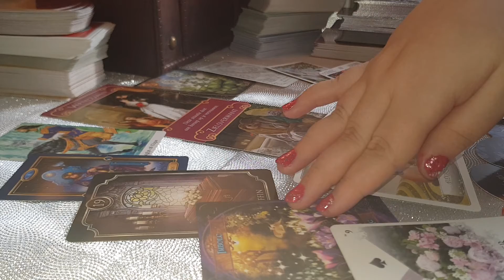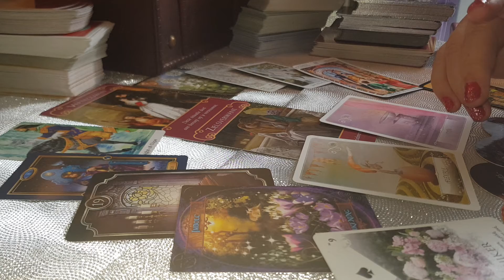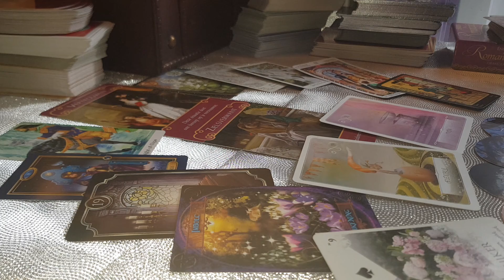BALANȚĂ DRAGOSTE FEBRUARIE 2021